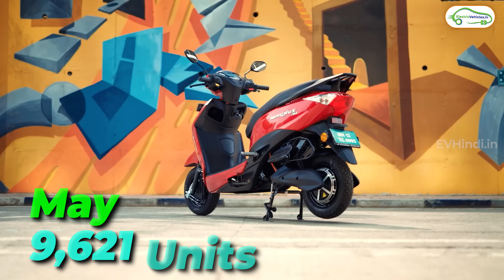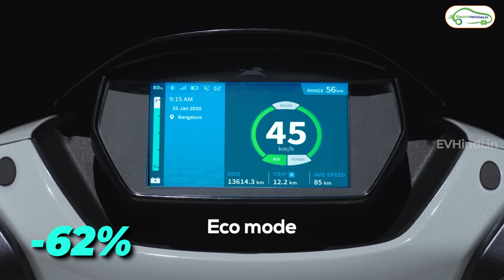JUNE EV Sales report 2023 | Drastic Downfall In Sales | EV Tamil